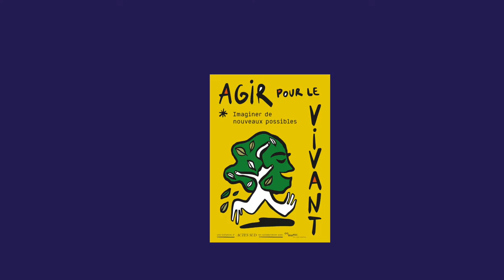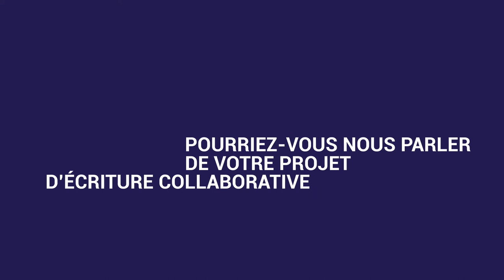Pierre Ducrozet : Écrire pour réinventer le monde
Dans un monde où la représentation et le récit ont toujours dissocié l’Homme de la nature, l’écrivain Pierre Ducrozet propose de tirer partie de notre besoin vital d’imaginaire pour réécrire notre relation au vivant. Imaginer et coucher sur le papier les fondements d’une relation plus directe et seine avec la nature, tout en faisant converger les luttes, sont les prérequis indispensables à la refonte de nos modes de pensée et à l’émergence d’une conscience collective engagée pour le vivant.

Des Nouvelles de Demain, saison 2